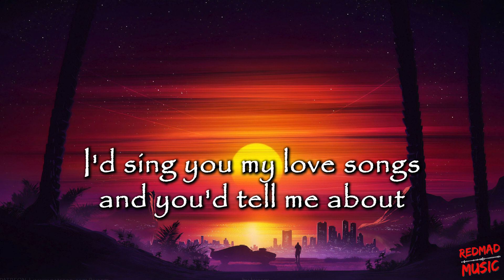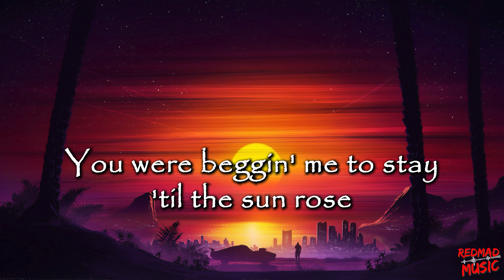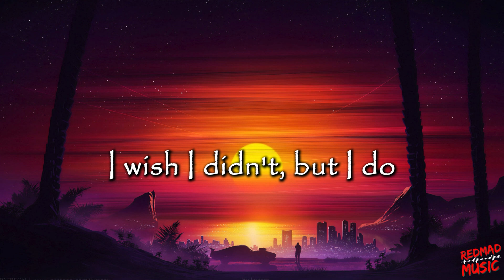Zach Bryan - I Remember Everything (feat. Kacey Musgraves) (Lyrics)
"Explore the potential track 'I Remember Everything' by Zach Bryan featuring Kacey Musgraves. Immerse yourself in this imagined collaboration, where heartfelt storytelling meets enchanting vocals. Join in for a musical journey that might touch your soul! 🎵✨ zachbryan kaceymusgraves musiclyrics "